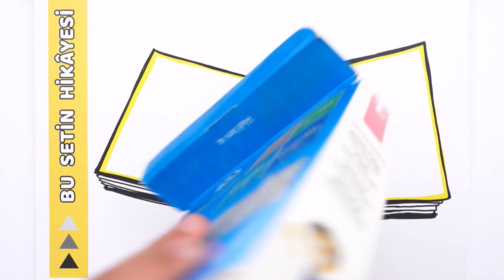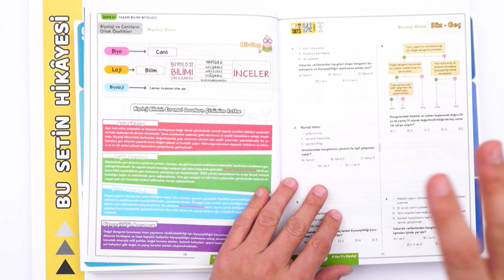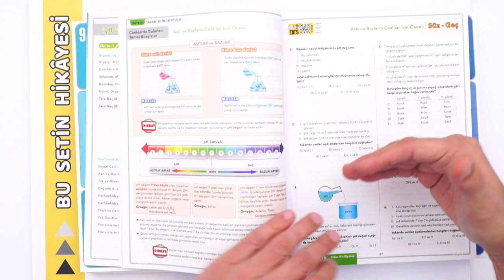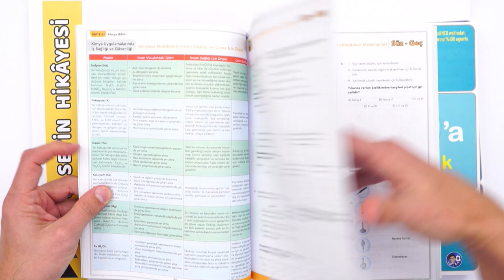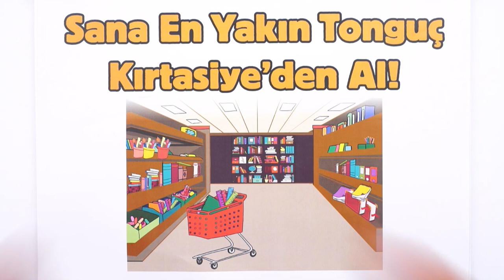Sayısal Dersleri Böl, Öğren, Pekiştir 🕵️‍♀️🎯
9. Sınıfta sayısal derslere adapte olmakta zorlanıyorsak 0'dan almanın vakti gelmiş demektir. 0'dan 9'a Sayısal Setle görseller ve tarama testleri yardımıyla bütün konuları eksiksiz öğreneceksin. 💪